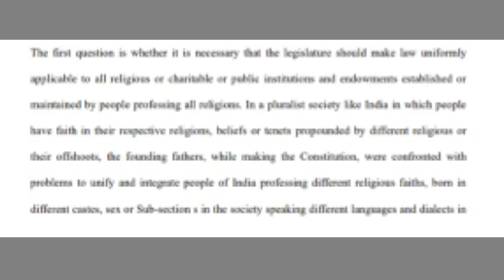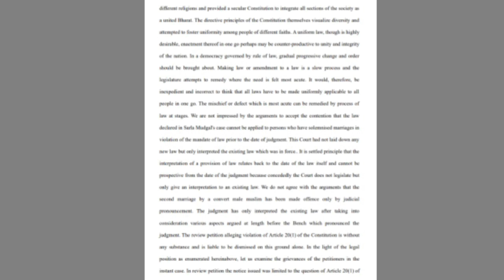Legal Judgment Dictation 125+ Wpm । High Court Judgment Dictation । Stenography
Legal Judgment Dictation 120 Wpm । High Court Judgment Dictation । Stenography

judgement dictation english
jury charge dictation 160
court matter dictation in english
dictation for court reporters
100 wpm court dictation
legal dictation 80 words per minute
80 legal dictation
legal dictation 90 words per minute
gd bist speedography
gd bist legal dictation 100 wpm
gd bist volume 2
gd bist exercise 1
gd bist volume 1 exercise 1
gd bist legal dictation exercise 13
gd bist legal dictation 2
gd bist legal dictation 80 wpm
gd bist shorthand book pdf download
gd bist hindi dictation
dr gd bist shorthand book
simple shorthand by gd bist
gd bist dictation
dr gd bist
legal dictation gd bist
shorthand dictation gd bist
gd bist exercise 51
gd bist exercise 25
gd bist exercise 13
gd bist exercise 3
gd bist exercise 24
gd bist exercise 27
gd bist ex 15
gd bist exercise 2
gd bist exercise 52
gd bist exercise 46
gd bist magazine
gd bist shorthand
ssc gd bist
legal dictation 100 speed gd bist
gd bist volume 1
gd bist volume 4
legal dictation 80 wpm gd bist
gd bist 10
gd bist exercise 11
gd bist ex 18
gd bist 23
gd bist 20
gd bist exercise 21
gd bist exercise 33
gd bist 49
gd bist exercise
gd bist legal dictation 90 wpm
High court judgement dictation
100 wpm legal dictation
100 speed legal dictation
steno legal dictation
shorthand dictation
english dictation
legal dictation english
english shorthand dictation
steno legal english dictation
80wpm english shorthand dictation
100 wpm dictation
high court dictation
steno legal matters
court dictation shorthand
120 words per minute dictation
shorthand dictation 80 wpm in english
110 wpm legal dictation
gd bist legal dictation
high court stenographer vacancy
legal dictation

Imp.
allahabad high court judgement dictation
high court official judgment dictation speed 100
legal om judgment writing
legal judgments 2022
law judgment in hindi
law judgment day segment
judgment dictation english
judgment dictation 80 wpm Hindi
stenography dictation practice
stenography course
120 wpm english dictation legal
160 wpm hindi dictation
court reporting dictation practice